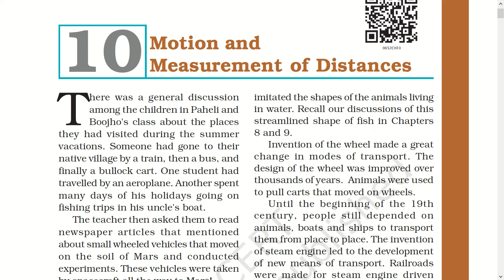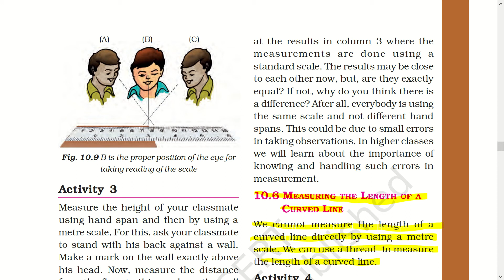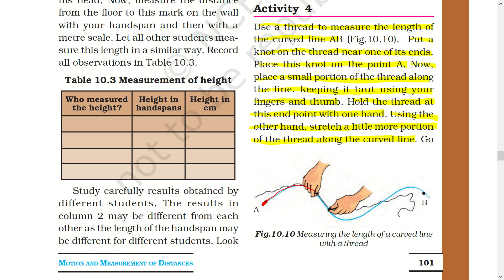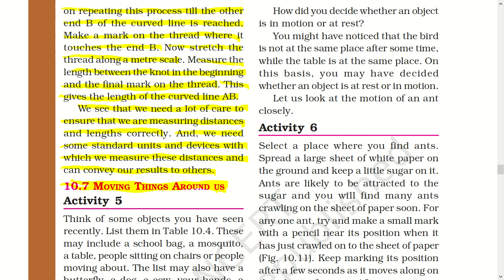Class 6 Science Chapter 10 Motion and Measurement of Distances Part-6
A detailed description of Chapter 10 Motion and Measurement of Distances.
Measuring the length of a curved line
Chapter is taken from NCERT book for CBSE students of class 6